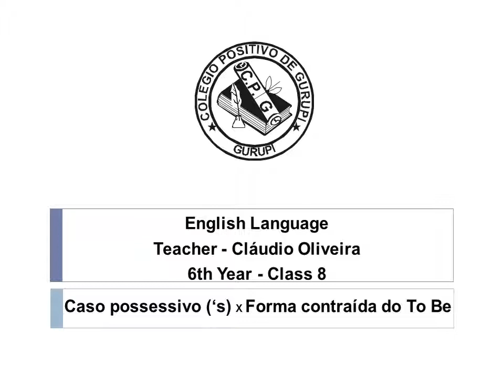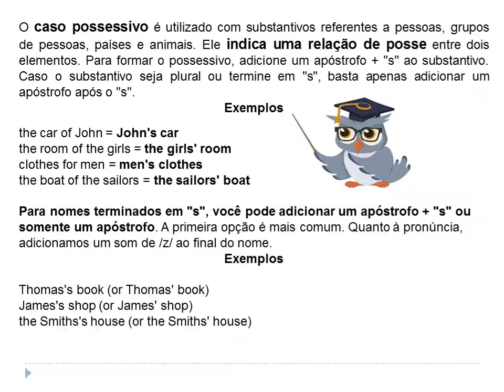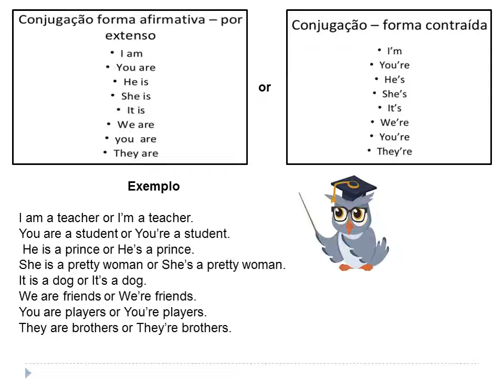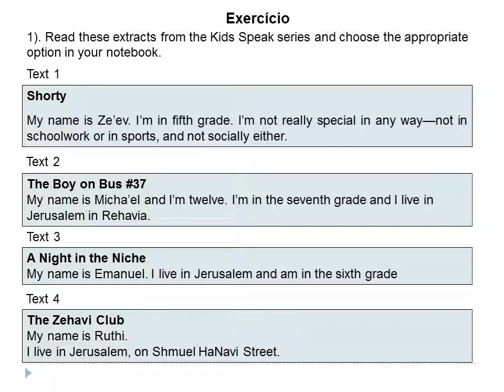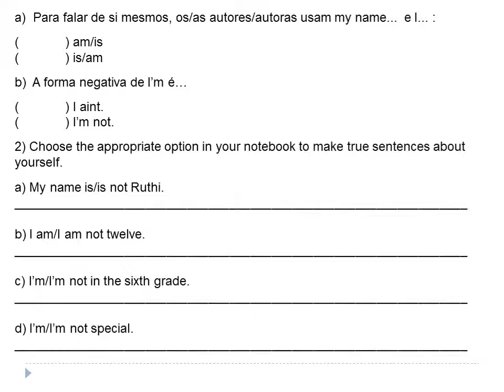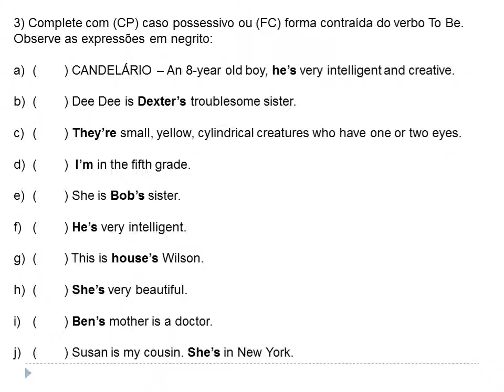Caso possessivo x forma contraída do To Be - videoaula 1